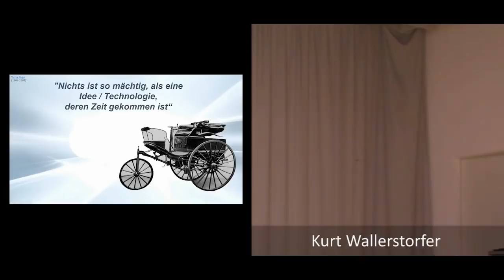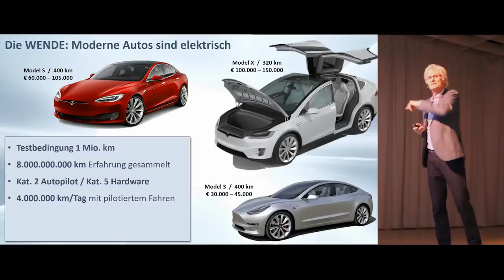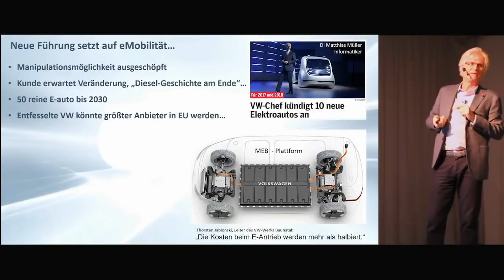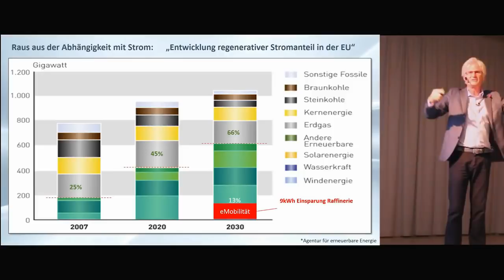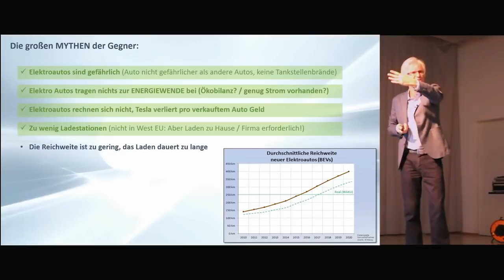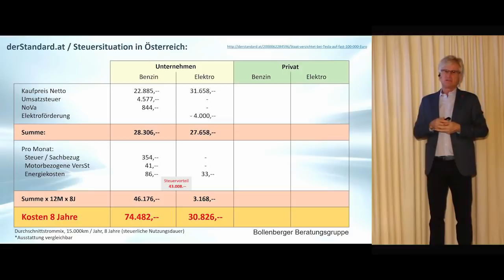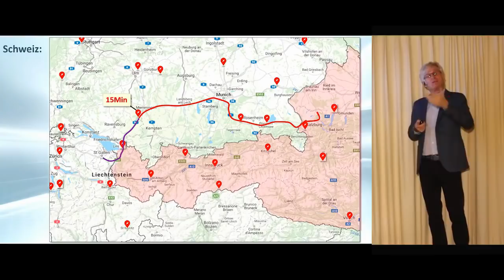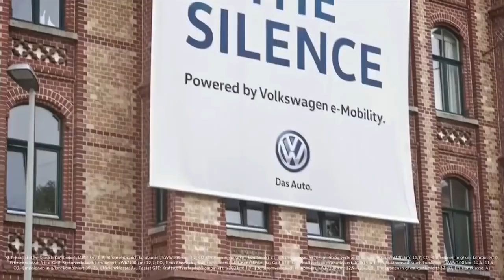Elektromobilität / E- Mobilität - Vortrag Mythen und Wahrheiten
Endlich mal ein Vortrag der mit allen Vorurteilen über Elektromobilität aufräumt, Mythen und Wahrheiten vollumfänglich beleuchtet.

Der Vortrag wurde unter Creative Commons Lizenz veröffentlich.